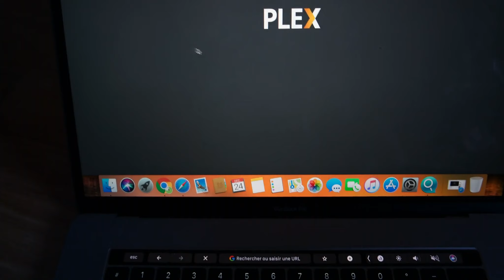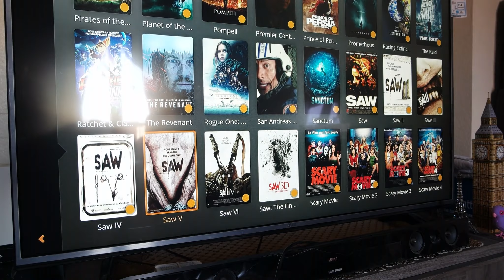QNAP TS 251+ 2 Bay Next Gen Personal Cloud NAS Media Transcoding plex tv server